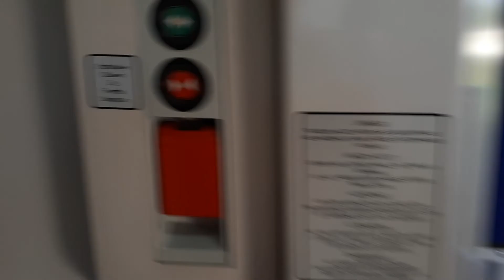Przejazd na odc. Łowicz - Bednary. EIC7100 "Lech". 06.08.2018